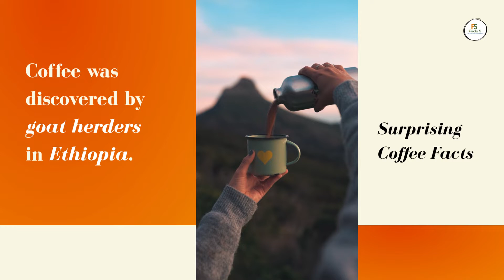5 Coffee Facts Maybe You didn't Know | Facts in Less than 5 Minutes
5 Coffee Facts Maybe You didn't Know.
Facts in Less than 5 Minutes,

The Amazing Coffee Facts,the coffee facts,largest traded commodity,how many dollar you spend on cofee everyday,how much money you spend on coffee everyday,how many calories in a cup of coffee,why coffee is expensive,why starbucks coffee is so expensive,why coffee makes you awake,the most beloved beverage after water,the most beloved beverage,the most expensive coffee in the world,5 Coffee Facts Maybe You didn't Know,Facts in Less than 5 Minutes